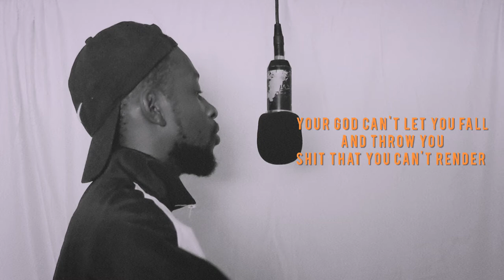paqmeanslove - Alive (Unreleased)